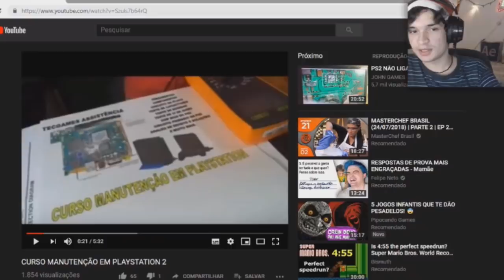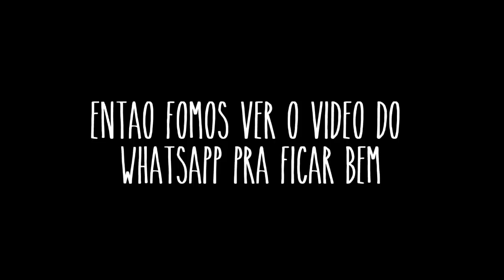CHORANDO DE RAIVA EM LIVE!!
Ah maaaanoooooo  :C